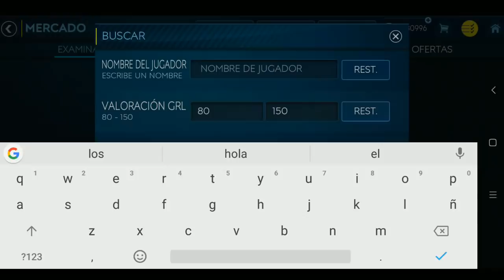UN EVENTO QUE PASO Y SERA OLVIDADO MUY RAPIDO - VENIMOS INVICTO EN EL CARA VS CARA - FIFA MOBILE 19